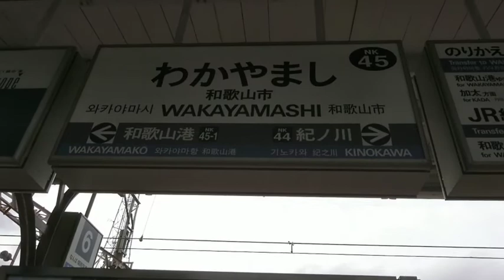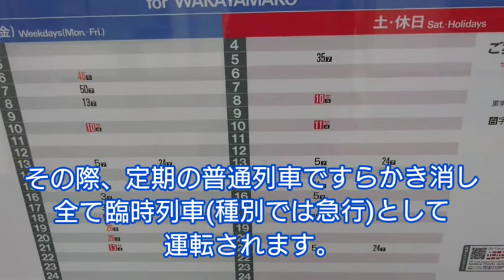かつての名残！？1駅で終点の和歌山港線の普通に乗ってきた。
今回乗車した。和歌山港線を走る列車は、難波方面からの直通列車で特急サザンや急行がありますが、ほとんどの列車が、和歌山港線内の1駅で終点の普通車が運転されています。また、この列車が運転されてる時は、基本和歌山港で徳島港行きフェリーに、和歌山市駅ではなんば行きの特急サザンまたは急行に接続しています。